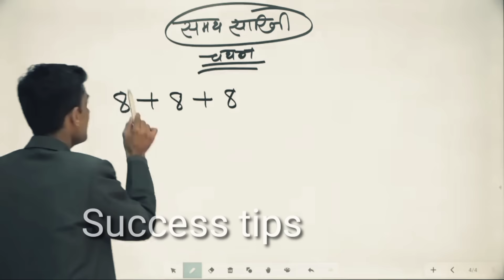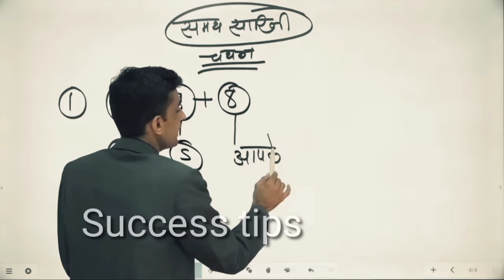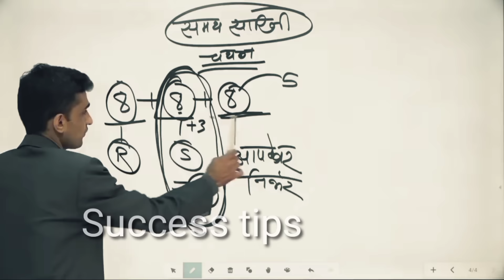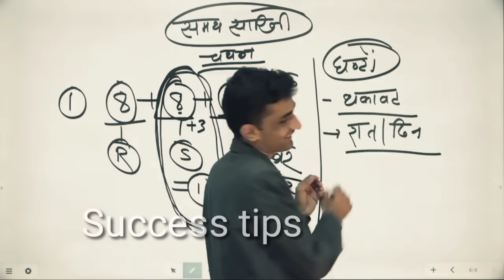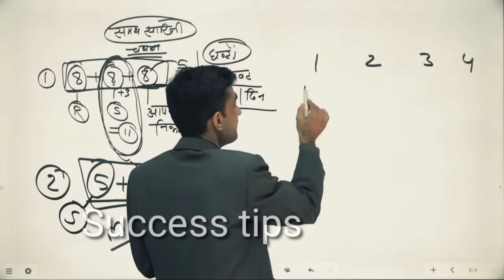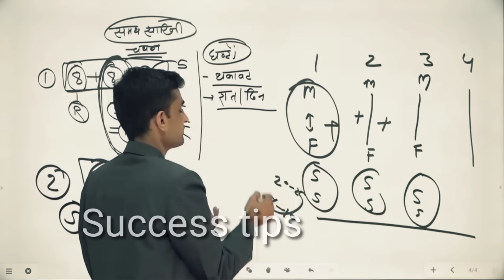Selection वाली समय सारणी | Ganpat Singh Rajpurohit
Reet Syllabus
Success tips
Success
Success Stories
3rd grade ke liye book
1st grade exam date latest news
reet
first grade exam date
ganpat Singh
ggd gourav Gyan dhara
Motivational video
गणपत सिंह राजपुरोहित
anupama seriel today apisod
3rd grade science
reet answer key 2022
3rd grade exam strategy
first grade letes news today
 How to concentrate in study
पढ़ाते पढ़ाते गौरव सर भावुक हो गए
अहंकार सबसे बड़ा पाप है